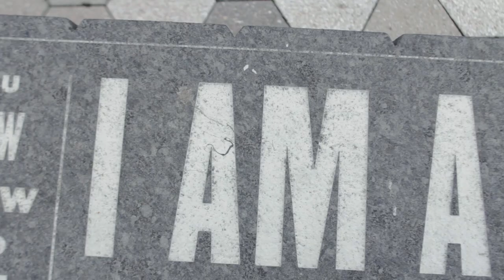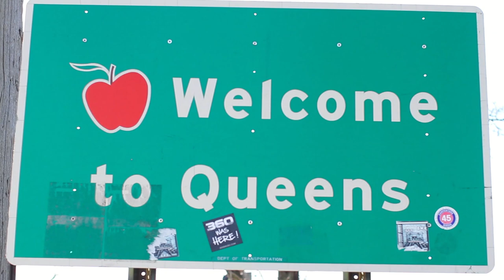360 & Denzil Porter - Subway Series (Official Video)